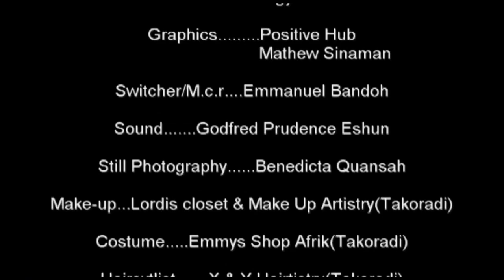The Vybez Show- WMA Board Speaks On 2023 Nominations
The vybez show - westline tv